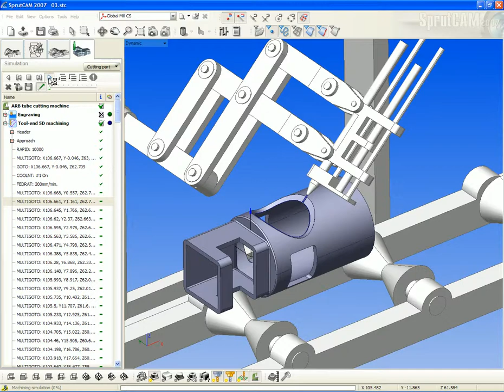SprutCAM: Pantograph laser multi axis machining